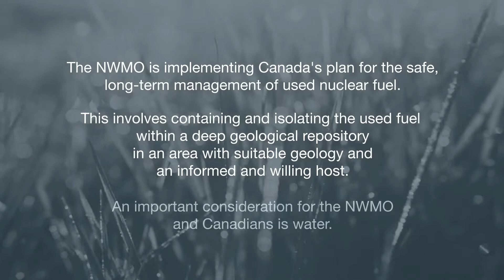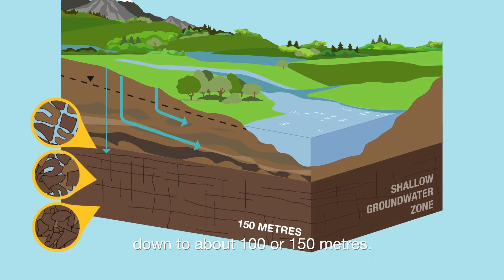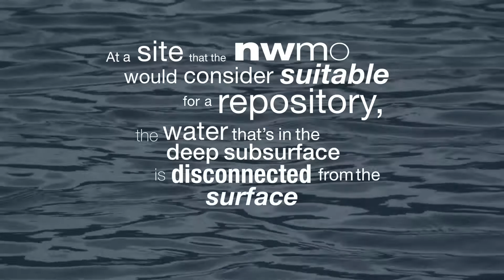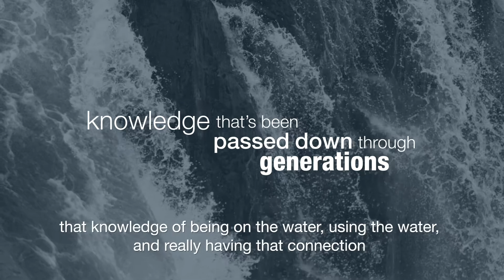Understanding water and its role in Canada's plan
Canada’s plan for the safe, long-term management for used nuclear fuel has the ultimate goal of protecting people and the environment, including water. Learn about how we are protecting water in all aspects of our project.

nwmo.ca